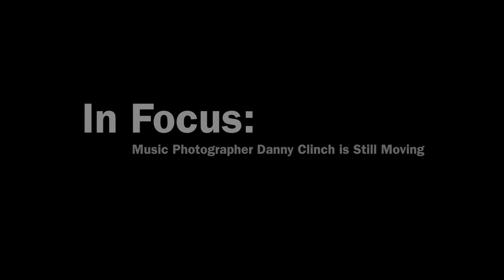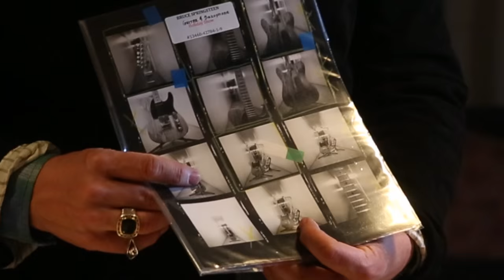In Focus: Rock 'n' Roll Photography Icon, Danny Clinch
Music photographer Danny Clinch is Still Moving